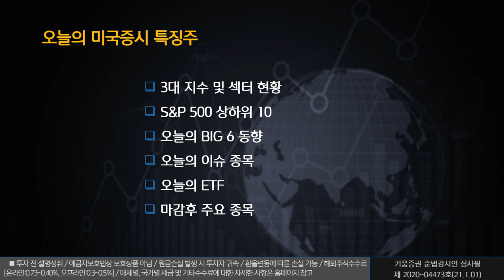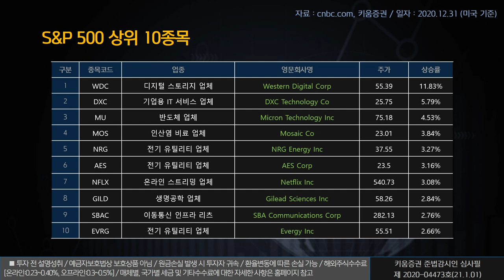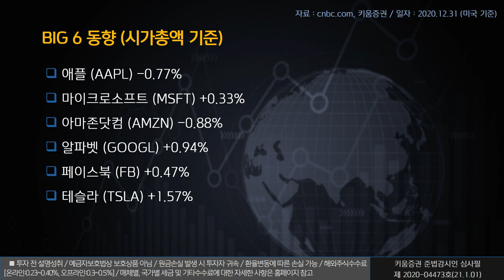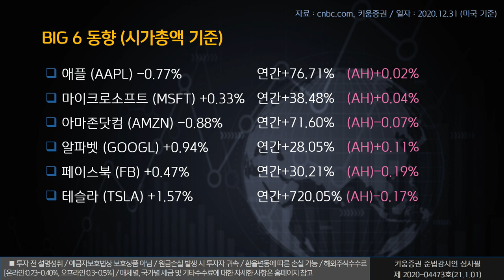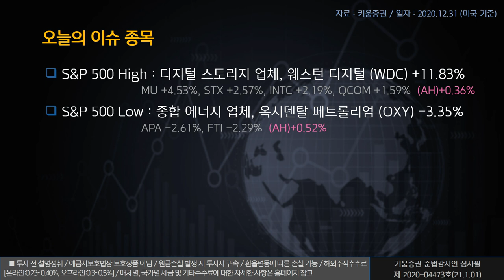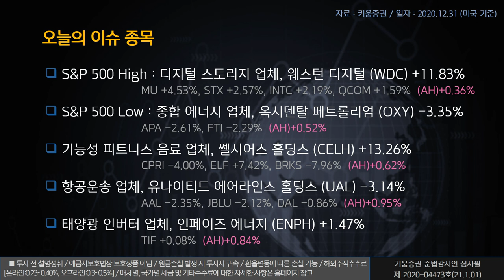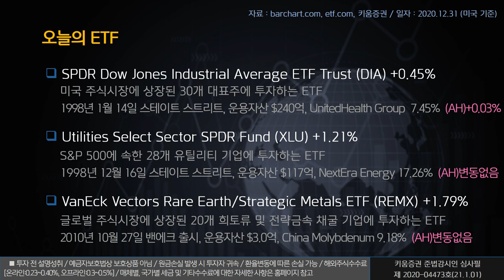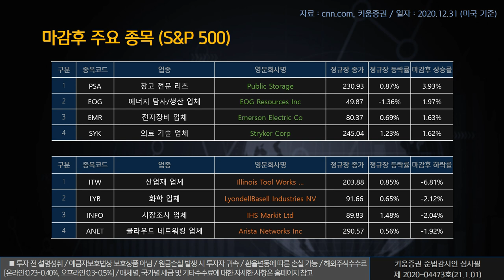열일안차의 미국증시 빅6&특징주｜웨스턴 디지털, 셀시어스 홀딩스, 유나이티드 에어라인스 홀딩스 (해외주식/21.1.01)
오늘의 미국증시 특징종목은 웨스턴 디지털(WDC), 셀시어스 홀딩스(CELH), 유나이티드 에어라인스 홀딩스(UAL) ​​​입니다.